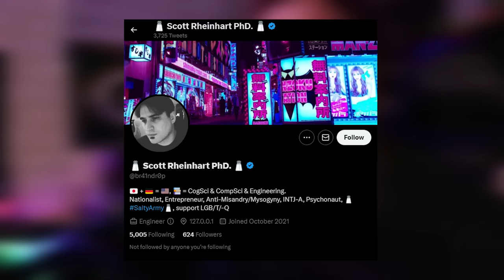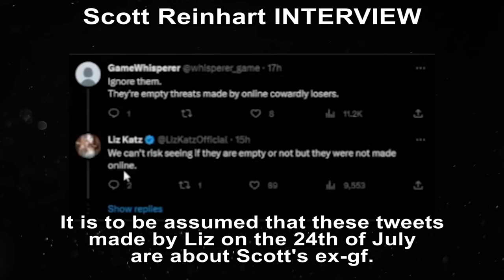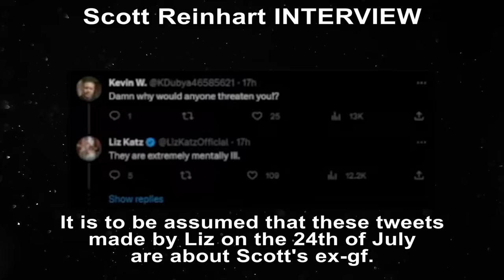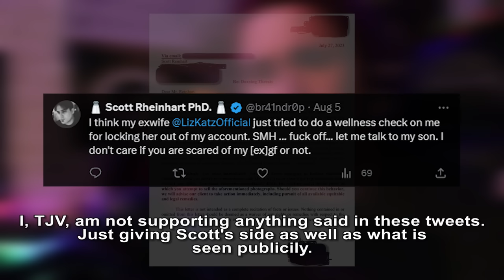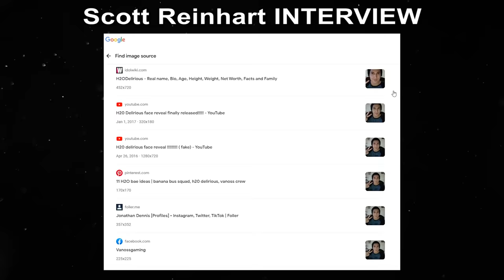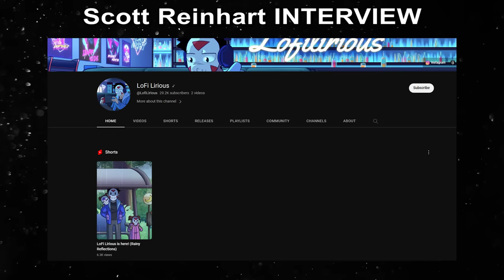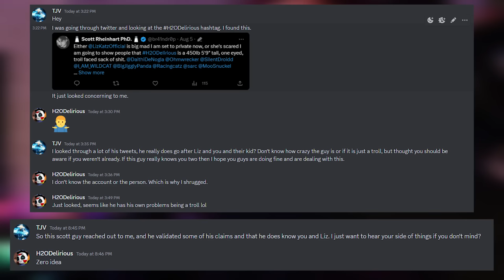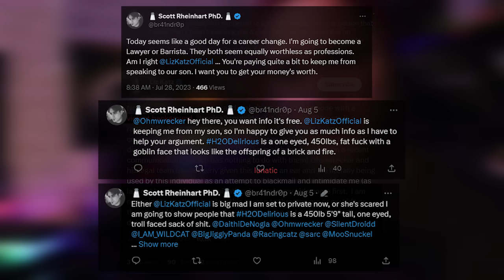Scott's Side of the Story - Scott v Liz & H2O Situation